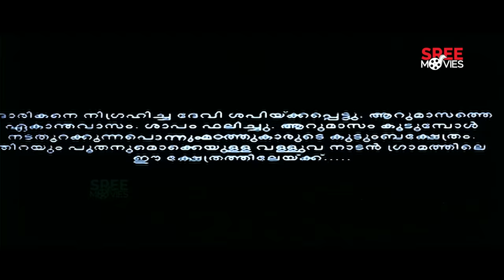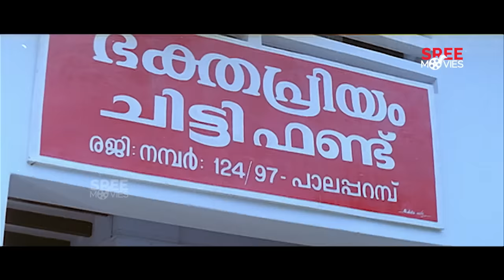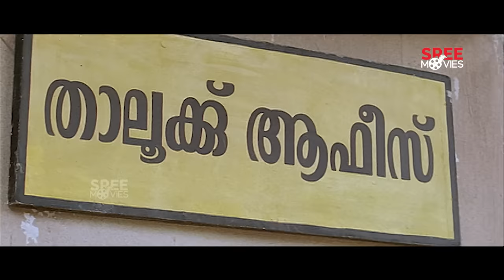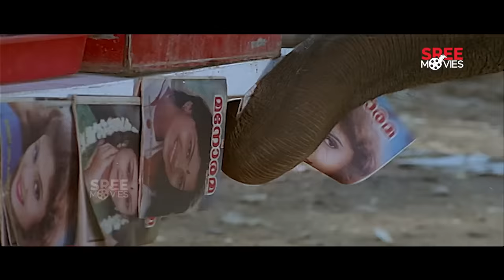Pattabhishekam Malayalam Full Movie | Jayaram | Harisree Ashokan | Mohini | Jagathy | Indrans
Pattabhishekam is a 1999 Indian Malayalam-language comedy film directed by Anil-Babu. The film stars Jayaram, Mohini, Jagathy Sreekumar and Harisree Ashokan. The film has musical score by Berny-Ignatius.

Directed by : Anil & Babu
Produced by : Ramesh, Sherif
Banner : Rajsagar Films
Screenplay by : Rajan Kiriath and Vinu Kiriath
Starring : Jayaram, Jagathy, Harisree Ashokan, Mohini, Indrans, Zeenath, Srilatha, etc.
Cinematography : Vipin Mohan
Edited by : P. C. Mohan